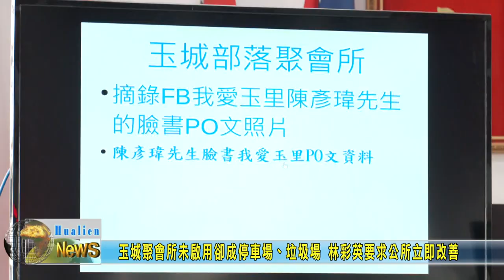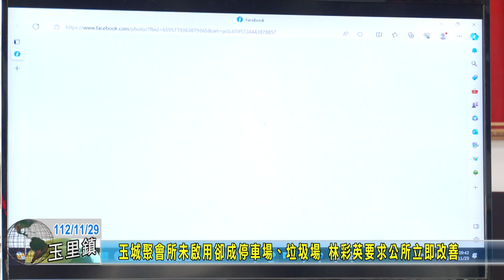20231129 04 玉城聚會所未啟用卻成停車場、垃圾場 林彩英要求公所立即改善